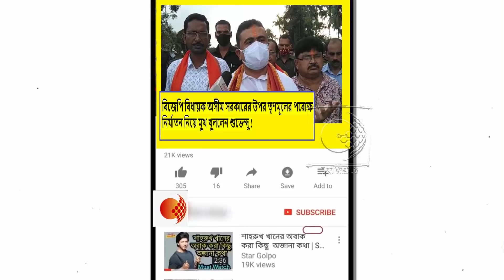যেখানে বিধায়ক আক্রমণের শিকার,সেখানে সাধারণের কি কোনো নিরাপত্তা আছে !তোপ দেগে কি বললেন শুভেন্দু !